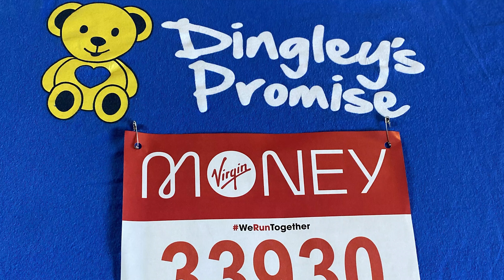2021 The Recap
Making this video brought a tear to the eye (a happy tear).

We are so proud to be celebrating our first full calendar year in business, but even more proud to have helped over 500 people move home this year.

Please enjoy this short video and thank you so much to everyone who has supported up in our journey to change estate agents.

A big thank you in advance for any comments and shares 🥑😍

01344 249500